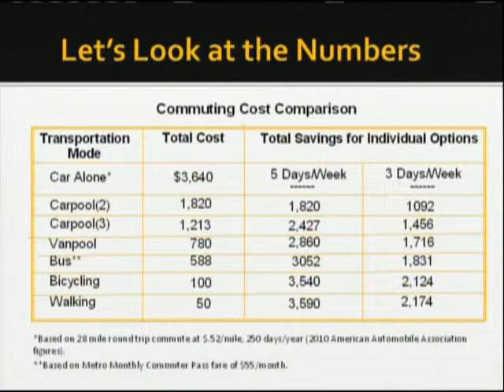Project Money: Team Fahey Update, 11-1-12, 5pm